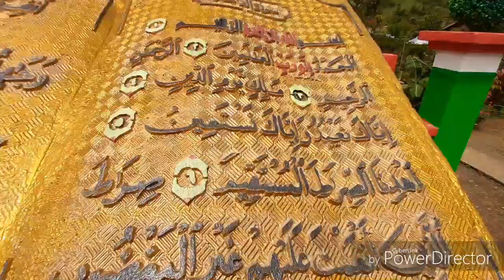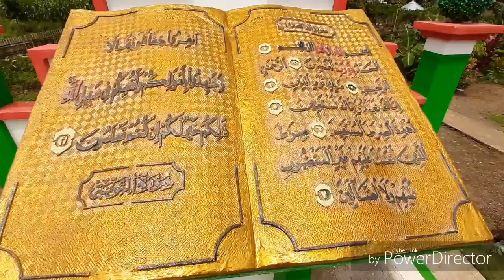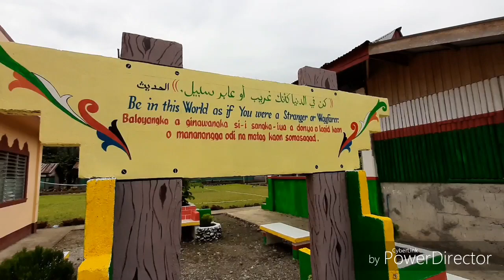BIAF-MILF 121st Base Camp @Tucasan Masiu/ButigLDS LONG LIVE BANGSAMORO!!!